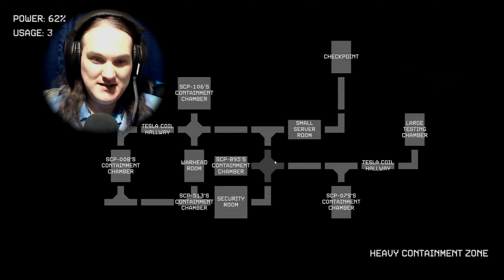Keeping the SCP's at bay is hard! - SCP: Observer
Keeping an eye on the doctor is harder than it looks, he always finds a way to sneak past me! Yet he isn't the one who caught me…

SCP: Observer is a free horror survival-type game based on the mechanics of Five Nights at Freddie's but with the denizens of SCP.

Steam Description:
SCP: Observer is a frightening experience in which you'll play the role of a maintenance engineer trapped inside a security room. Survive by managing the emergency power supply, monitoring the facility's camera system for threats and blocking the paths of oncoming horrors.

Publisher and Developer: GetMyIsland